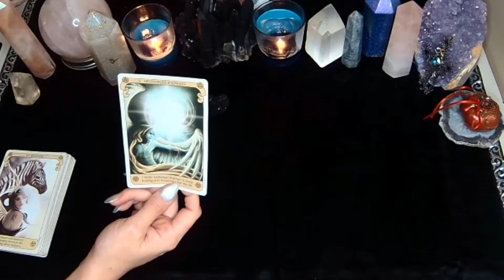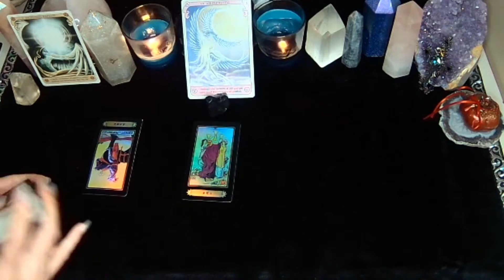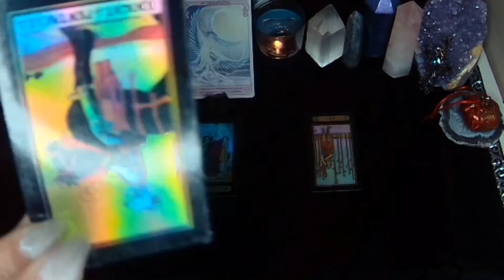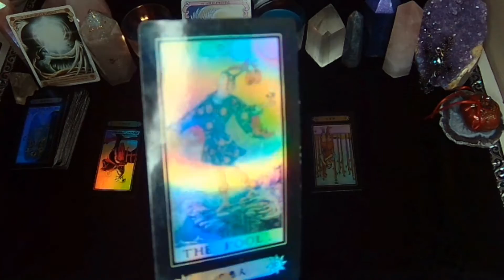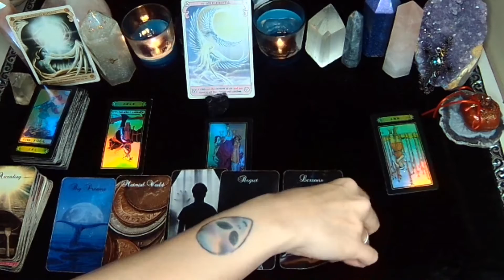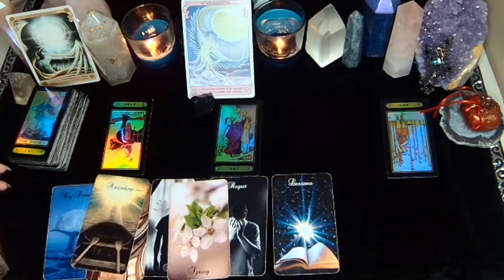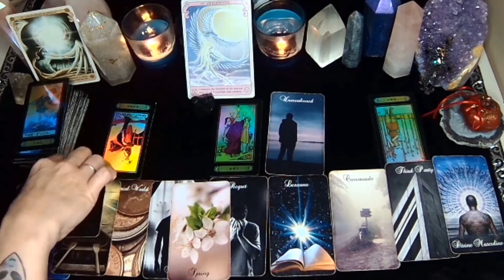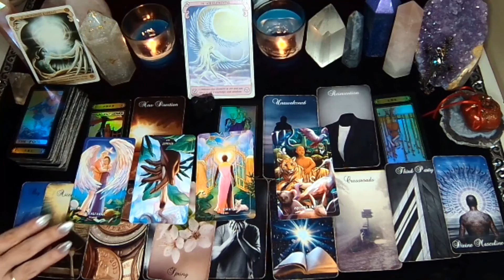Sagittarius♐ TimeLine Shift🍂 November Intuitive Message Tarot Reading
Monthly Tarot Card Intuitive reading for Sagittarius Sun, Sagittarius Moon, and Sagittarius rising for the month of November 2022. This is a general reading so please only take what resonates with you personally :)

I am a intuitive spiritual truth seeker who loves to read tarot and oracle cards and bring divine messages to those who are meant to find them from the Spirit of the universe.✨

*Readings are  recorded  after payment is received and delivered via Private Youtube link to your email within 24-48 hours.

*Readings include any specific questions you may have as well (no limit) but (please) be reasonable

*As always please only share information you are used to sharing. I offer "blind readings" as well, which is a reading receiving no information at all. I am a psychic medium with very specific gifts and use tarot as a tool for clarification, I am able to pick up your energy with no information in the collective, if that is what makes you comfortable.

*If you send birth signs, (sun, moon, rising) i will intuitively read the synastry and chemistry between them ( be aware this information usually comes out during the reading accurately without the information)

*I look forward to personally sharing my gift with you✨